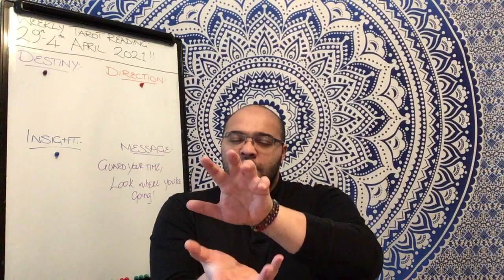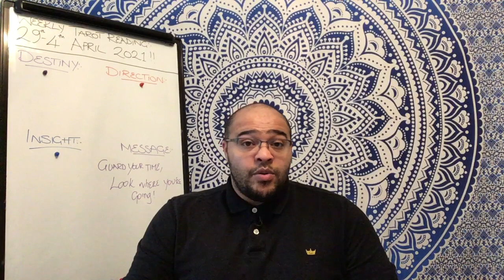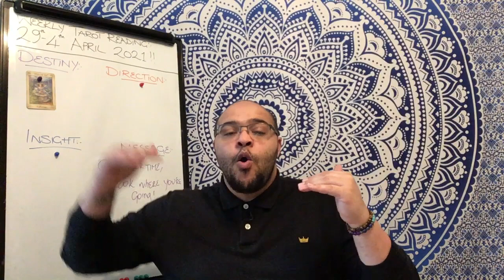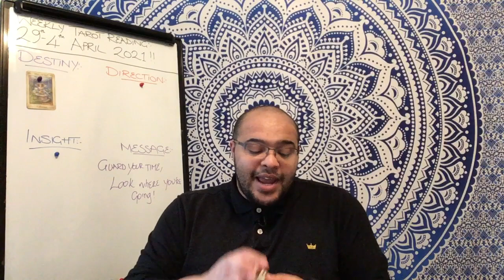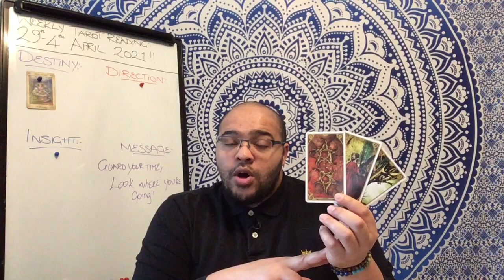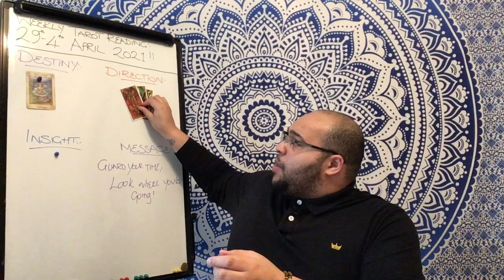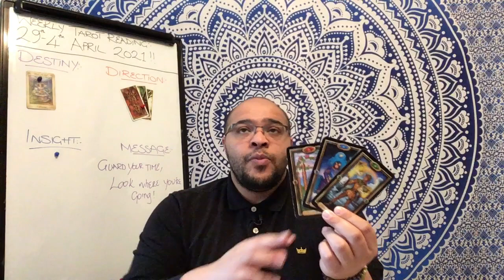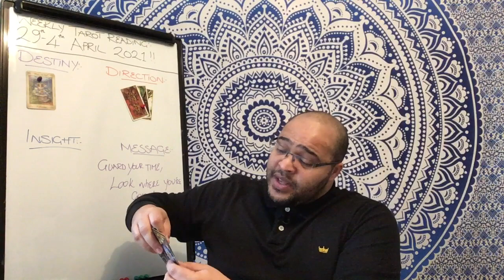Weekly General Tarot 29th March - 4th April | ''YOUR MOST PRECIOUS COMMODITY!"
The Weekly General Tarot reading is for all signs and will focus on the Destiny, Direction and Insight cards and will be influenced by the Weekly intuitive message.